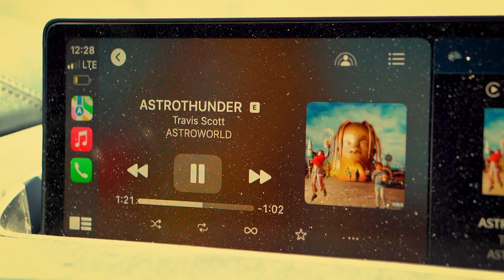Los Angeles Trip Recap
Take a trip with me to LA for the 4th of July shot on Sony A7iii with 50mm 1.8 lens🌴🔥.

SONG: Escape - Kilgore Doubtfire